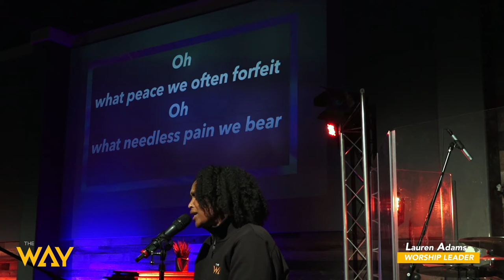The Way Berkeley Presents Wednesday Afternoon Worship